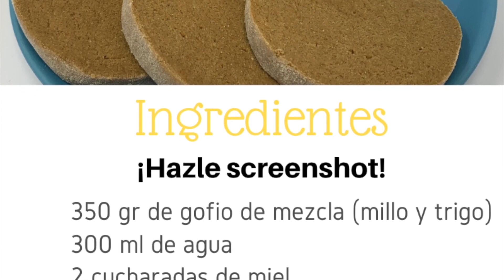Islas Canarias - Gofio amasado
La pella, como otras expresiones culinarias basadas en el gofio, fue un alimento esencial para los pueblos imazighen del archipiélago canario. Ésta se usaba como acompañamiento en las comidas a modo de pan. Tras la colonización europea y en tiempos de hambruna y escasez de alimentos siguió formando parte de la dieta popular canaria, gracias a la sencillez de sus ingredientes y su alto valor nutricional.